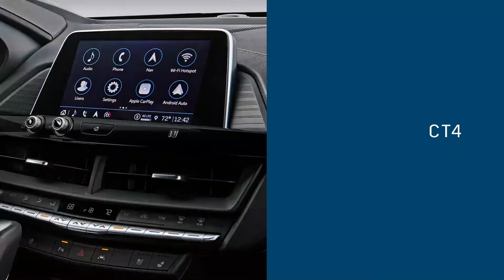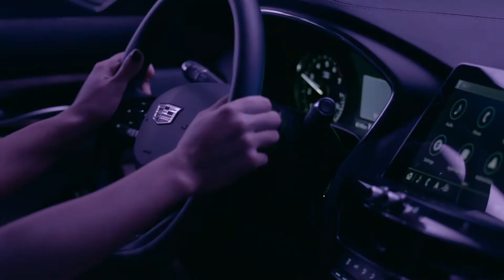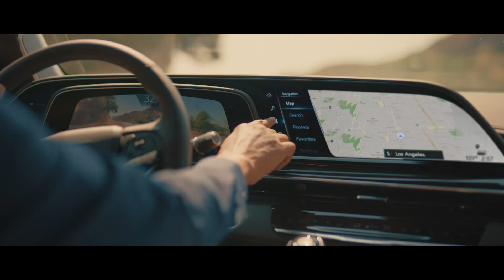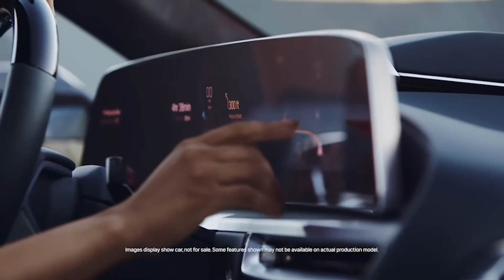Cadillac 2021 Lineup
Elevate your drive with the 2021 Cadillac models.

Discover the latest technologies, comfort, safety features. You can also purchase your favorite Cadillac through our website.

 Know more about Cadillac | GMC | Chevrolet | GAC